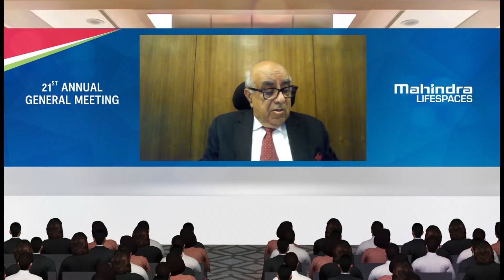Chairman's address in the 21st Annual General Meeting of the Company